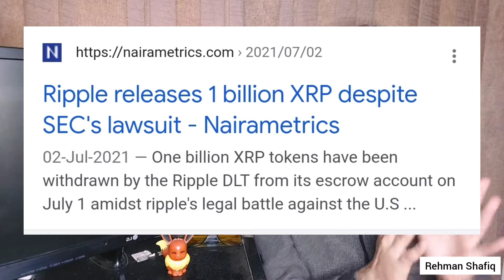Ripple XRP Dumped 1 Billion? XRP Huge Partnership | Ripple XRP Breaking News 🚨 Quant Hbar Xrp